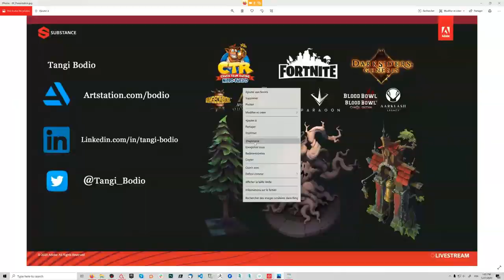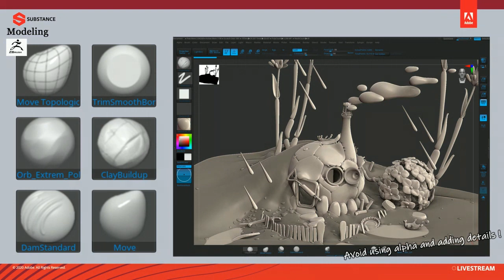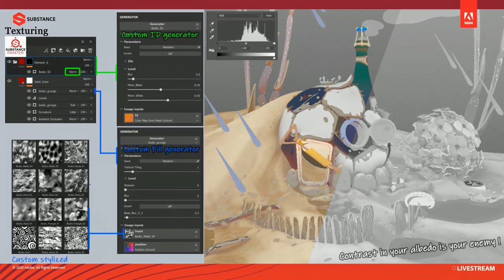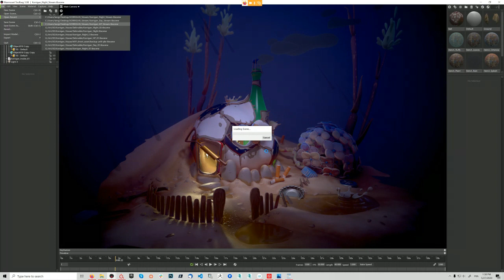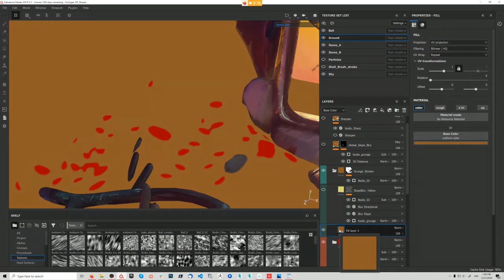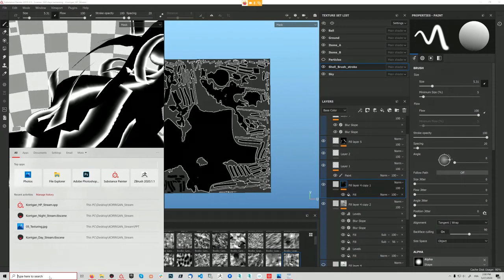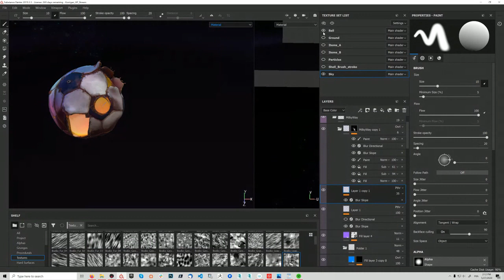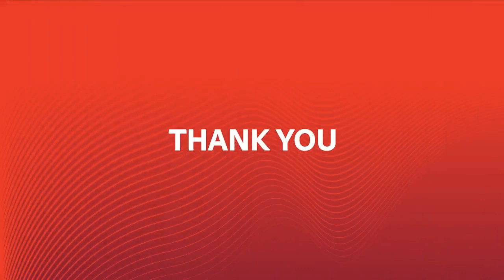Stylized hand Painting of a Korrigan’s house with Substance Painter, by Tangi Bodio | Substance 3D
Wes McDermott welcomes Tangi Bodio, a 3D artist with a wide range of interests, to talk about his latest creation: the house of the korrigan. Inspired by both legends and memories of his native Brittany, the project bounces between ideas and tools to create an enchanting scene, evocative of a land where spoken tradition never dies. Tangi will explain how he used Substance Painter to create this unique hand painting style and will share some techniques to achieve Stylized art on your 3d asset.